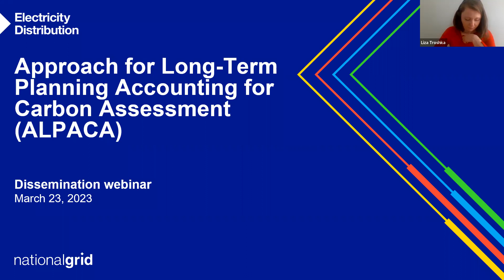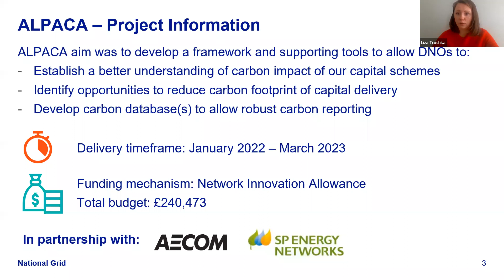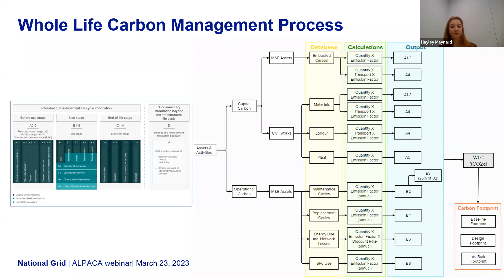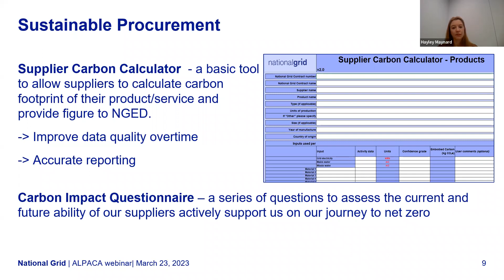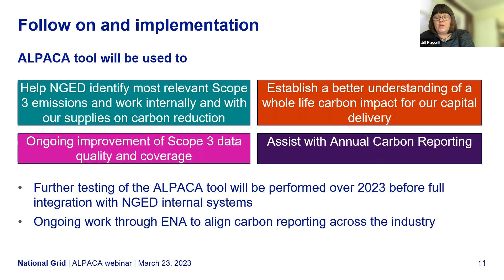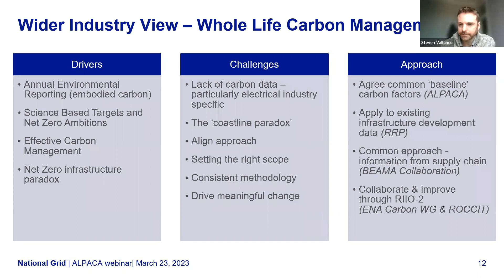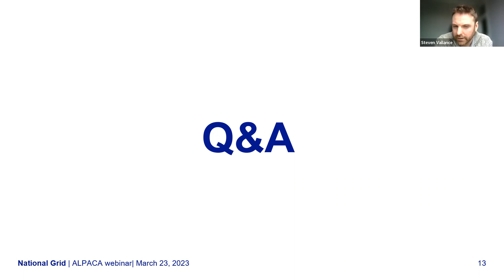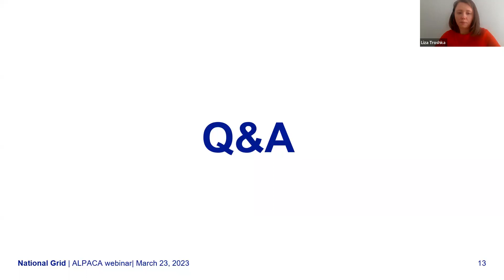Project ALPACA Dissemination Webinar